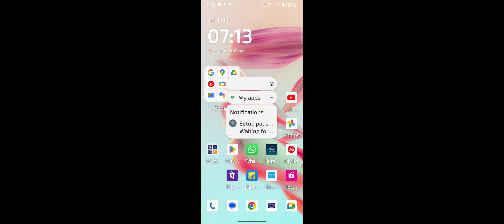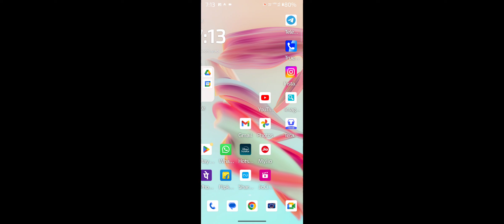Motorola g84 5G How To Fix Application & APK Not install Problem